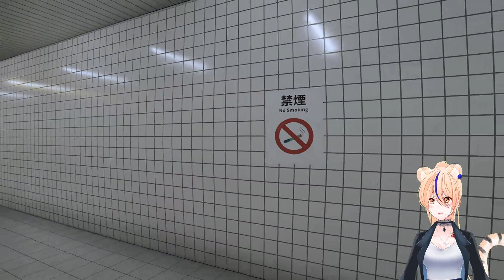Im Bahnuntergrund gefangen | The Exit 8 | GER Vtuber 🐯